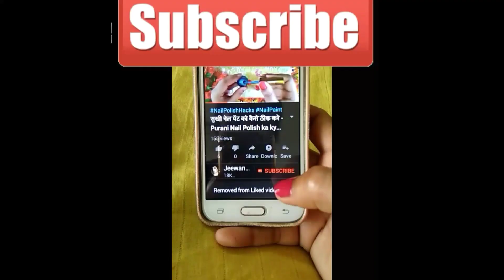बालों का झड़ना 15 दिनों में होगा बंद | Hair Fall Solution - Glossy Hair Treatment At Home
In this video we are making Homemade Magical Herbal Hair spry for Long hair, Silky hair, Shiny Hair, Smooth Hair. If you have any of the question mention below , than this is the Hair Spry for you.

How to grow long hair fast,How to get straight hair,How to growing healthy hair,How to cure itchy scalp,How to remove dandruff,increase hair thickness,thicker fuller hair,HOW TO DO,hair fall soluton,hair fall treatment,baalo ka jhadna kaise band kare,stop hair fall,hair fall,hair loss,control hair fall,how to use,home remedies,remedy,homemade,hair thickness,hair growth,double hair growth,silky hair,herbal shampoo,naturally,get,hair fall solutio by jeewan beauty tips,by